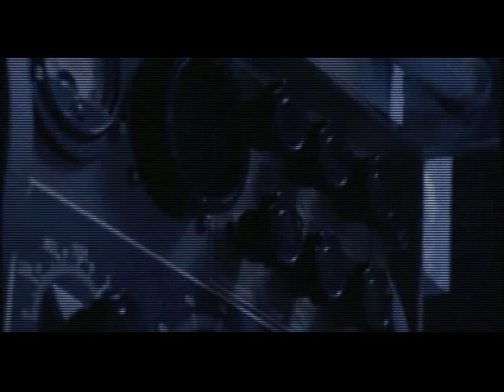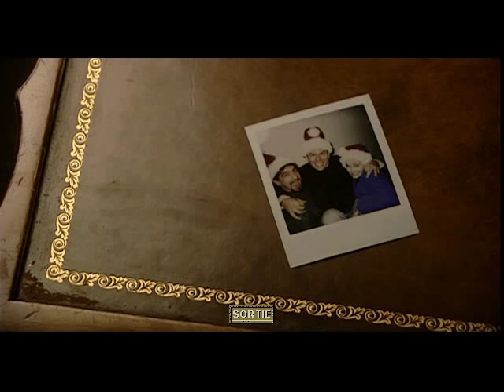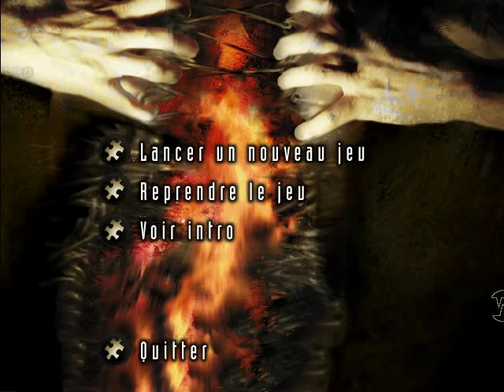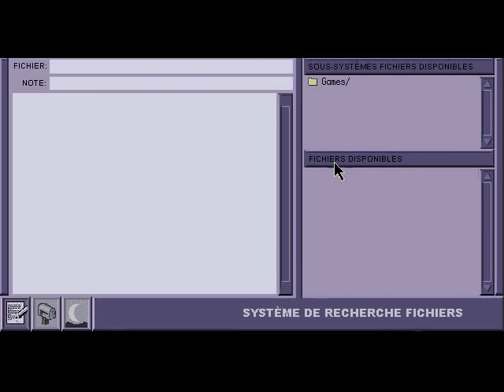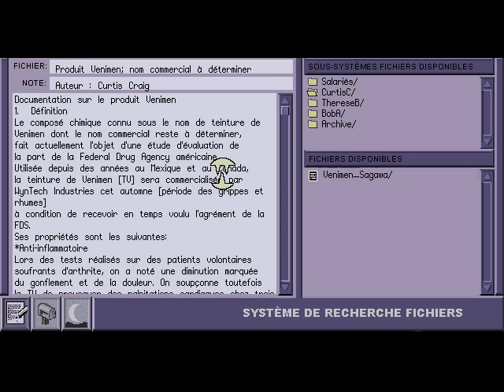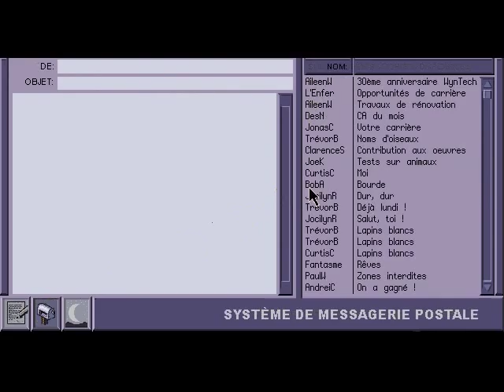[Fullplay] Phantasmagoria 2: Obsessions Fatales (CD1) - PC DOS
Fullplay du jeu Phantasmagoria 2: Obsessions Fatales sorti sur PC DOS. Il s'agit de l'intégralité du CD1. Attention: contient des scènes explicites! Fullplay et vidéo réalisés sur D-Fend Reloaded v.1.3.2.